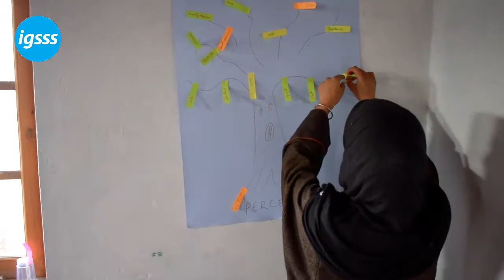Capacity building training on life skills and conflict management By Omar Hafiz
Two days capacity building training on life skills and conflict management was organised for youth of District Baramulla, Bandipora and Budgam  by Indo Global Social Service Society under the project "Building Capacities for Peace and Stability"

The training helped the participants to deepen their understanding of conflict, its analysis, prevention, resolution and transformation and build an environment which facilitates practical knowledge of conflict management and application of resolution tools including mediation and negotiation

The training was facilitated by Omar Hafiz